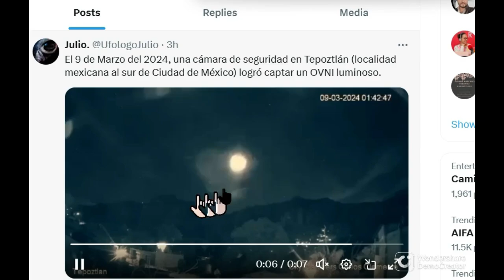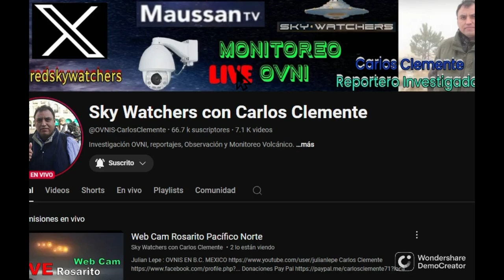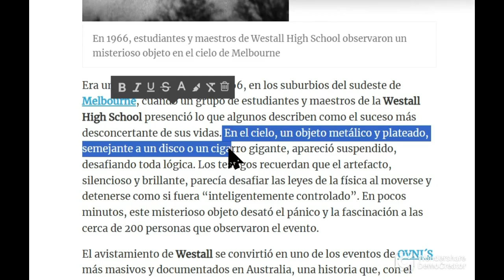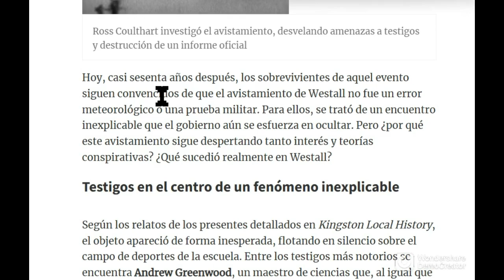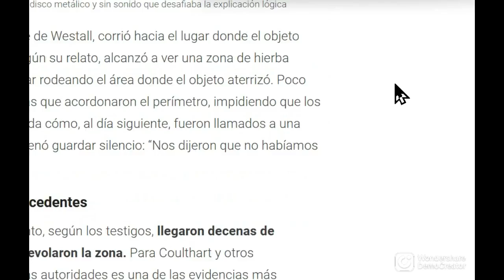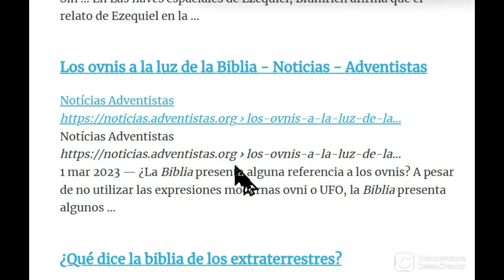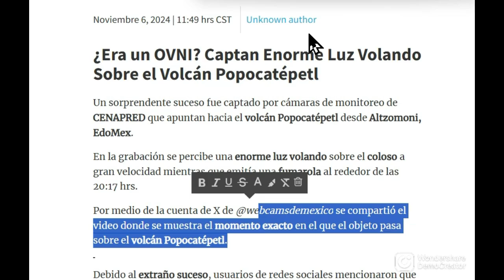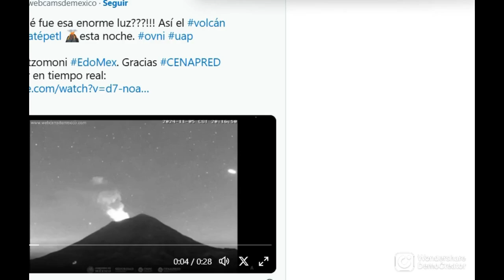ALERTA OVNI NO QUIEREN QUE VEAS ESTO MIRALO ANTES DE QUE LO BORREN Johnny Depp DICE LA VERDAD DE HOL